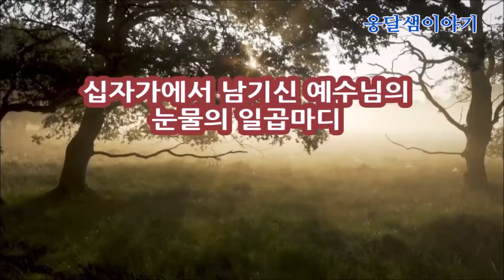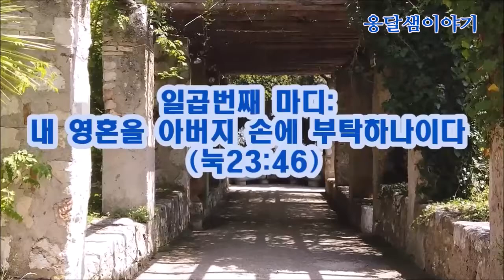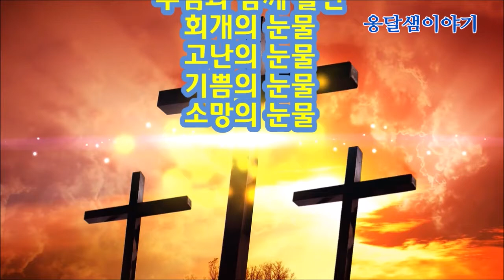/고난주간/ 십자가에서 흘린 눈물의 일곱마디/ The Story of Ongdal Spring Episode 15 The Seven Words of Tears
예수님은 십자가위에서 일곱마디를 남기셨는데 그 말씀은 죄인들을 위해 흘리신 마지막 피눈물이었습니다.

Let's go back to Christ Let's go back to the Gospel
(Korean and English subtitles are available. If you set the subtitles to Korean or English, you can view the video with subtitles.)
Jesus left seven words on the cross, and those words were the last tears of blood shed for all sinners.